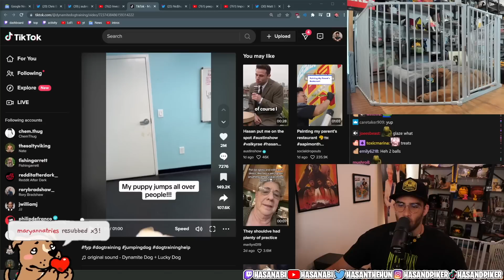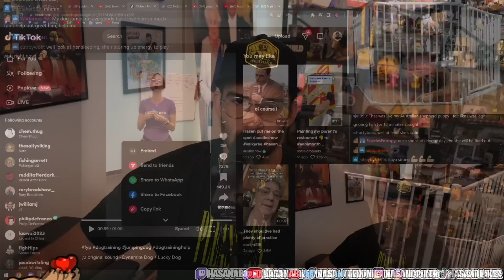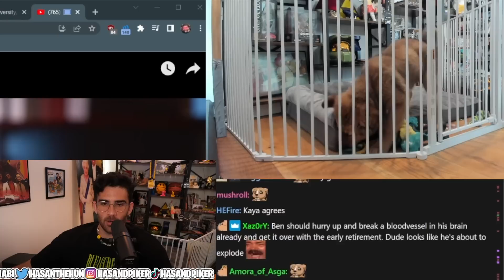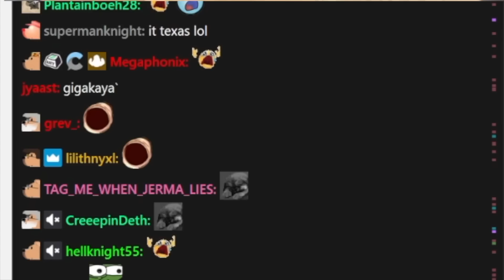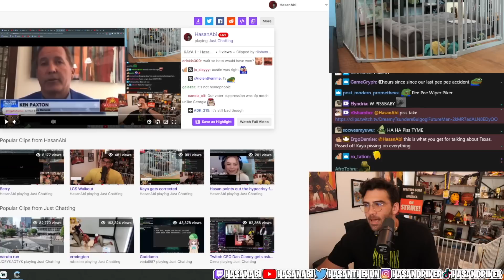HasanAbi Gets Distracted By His Puppy Kaya #23 | HasanAbi Reacts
Hasan keeps getting distracted by Kaya (his new puppy) as at the end, Hasan has to clean up after Kaya.